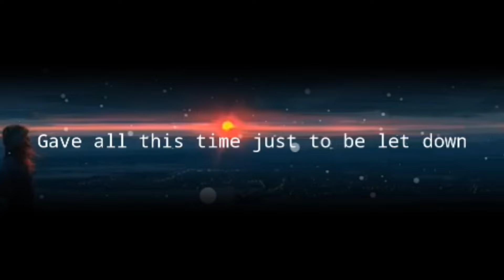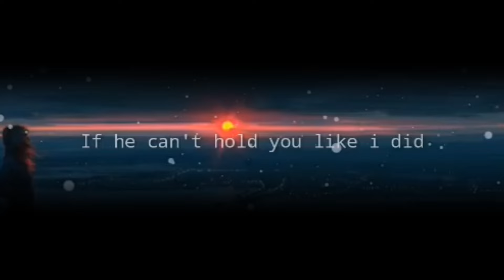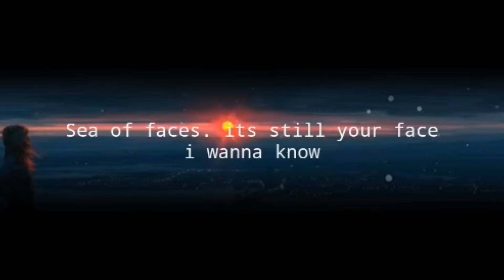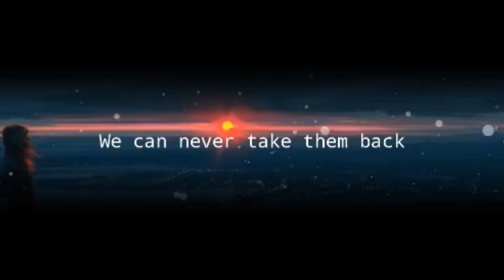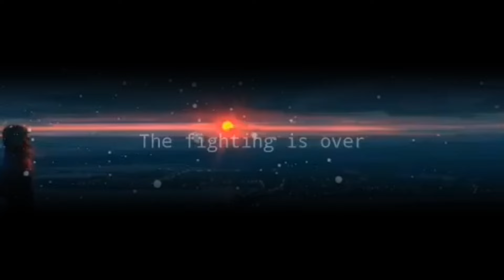the fight is over urrbandub accoustic karaoke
Karaoke accoistic lyrics